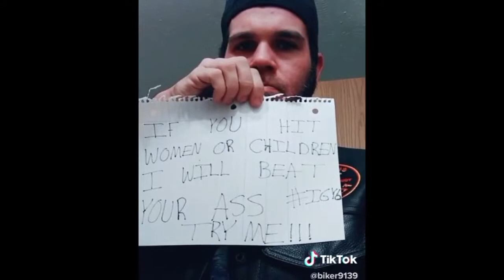ULTIMATE TIKTOK TRY NOT TO CRINGE COMPILATION